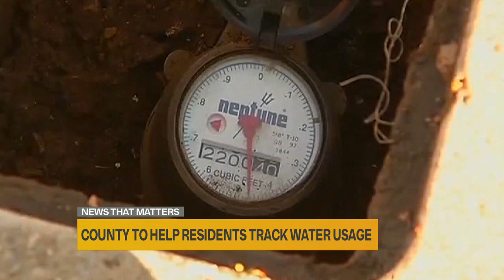County to help track water usage